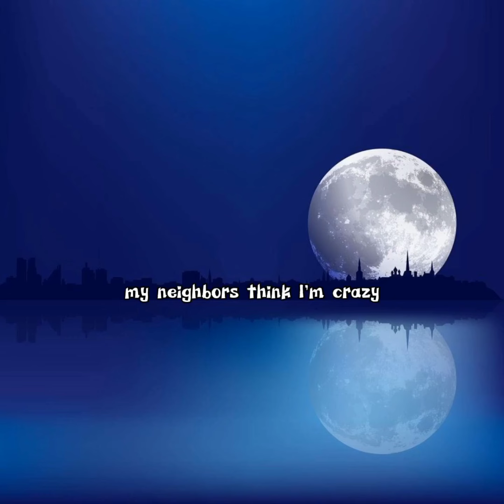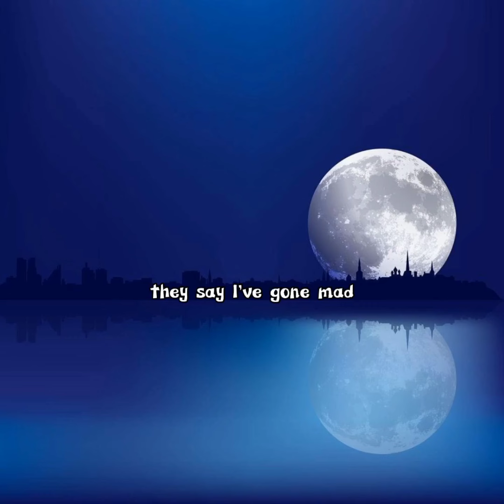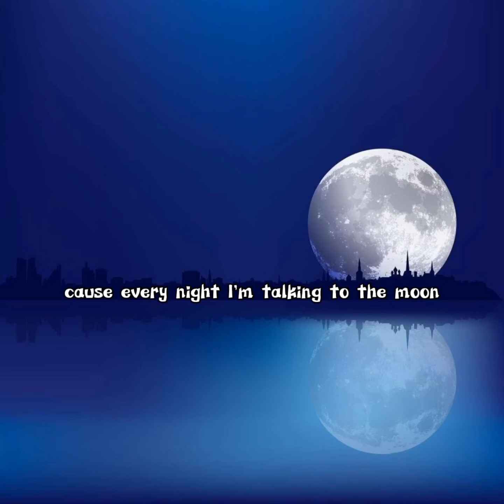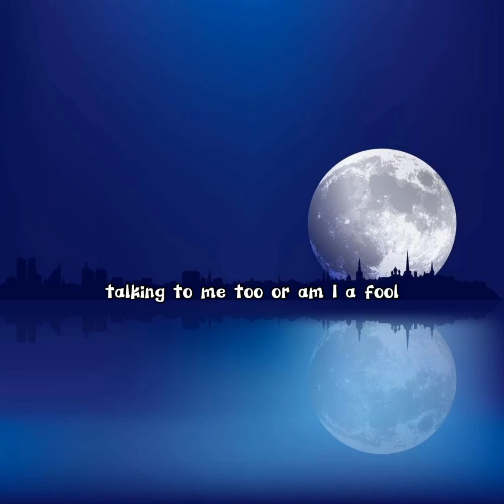Talking To The Moon Bruno Mars Lyrics